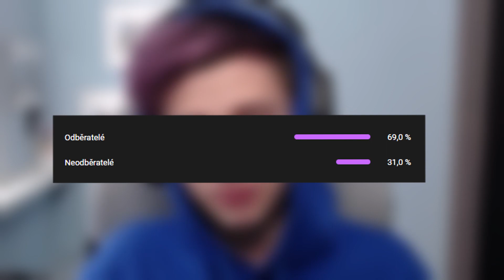MOTOKÁRY SMRTI! KDO VYHRAJE TENTO DUEL???|GTA V/w@marwex99, @Cuky2222, @Davel23, Faster a Modesto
Edit: Hydrax_x
 (edit také pro Cuky222)